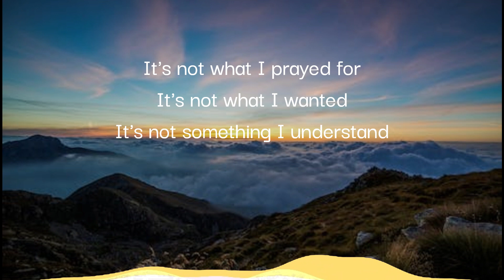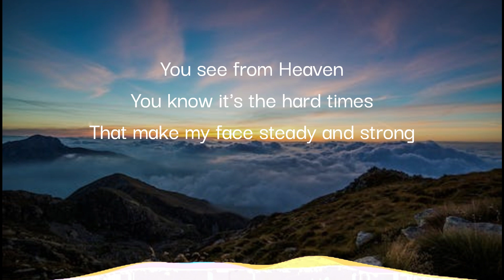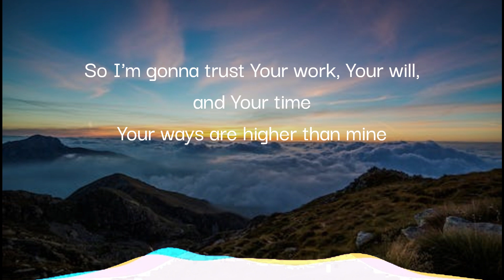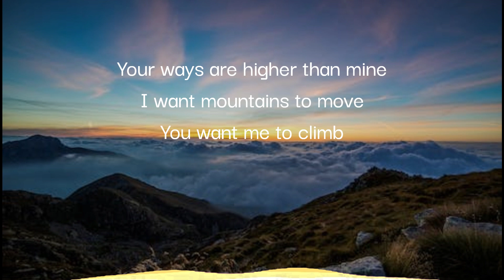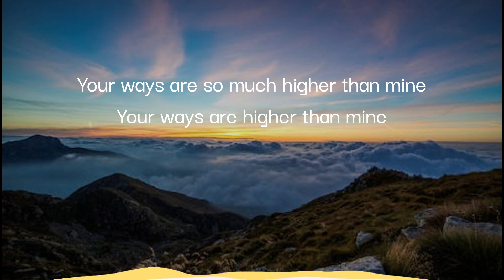Your Ways Are Higher Than Mine • Lower Key-B Major • Cover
- LYRICS -

I.
It's not what I prayed for
It's not what I wanted
It's not something I understand

My circumstances seem so confusing
I'm placing it all in Your hands

Chorus:
Your ways are higher than mine
I want mountains to move
You want me to climb

So I'm gonna trust Your work, Your will, and Your time

II.
One day I'm sure
I will look back and marvel
At how You knew best all along

You see from Heaven
You know it's the hard times
That make my face steady and strong

Repeat Chorus:

Coda:
When I start to doubt, help me believe
Somewhere, so far above me

Oh

Your ways are so much higher than mine